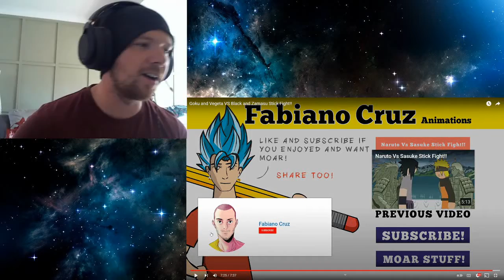Goku and Vegeta VS Black and Zamasu Stick Fight!! - REACTION!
I LOVE THESE VIDEOS!!!